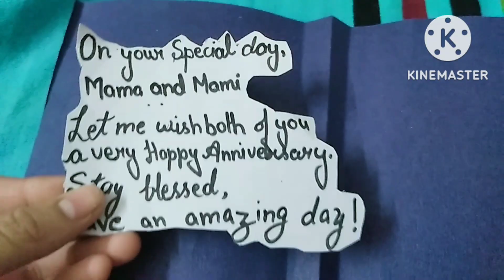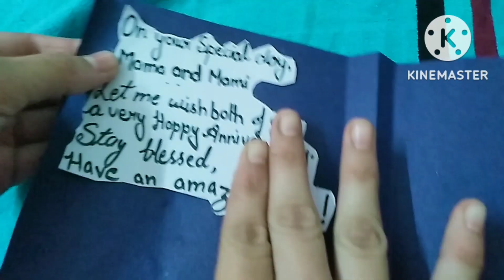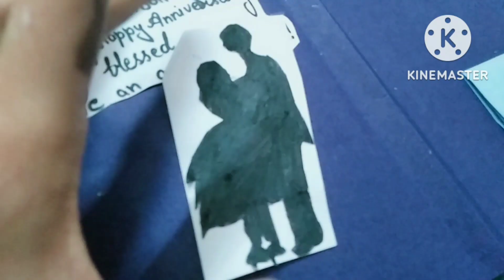Beautiful Handmade Card For Anniversary | DIY Anniversary Card Idea| Special Card...